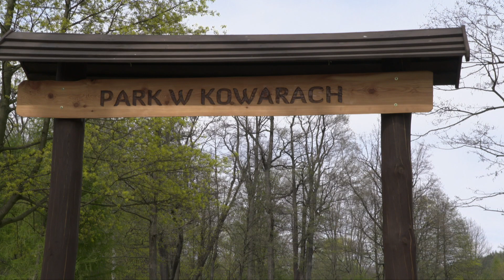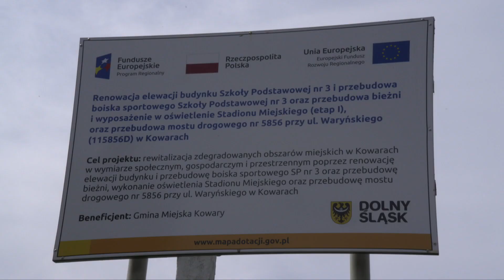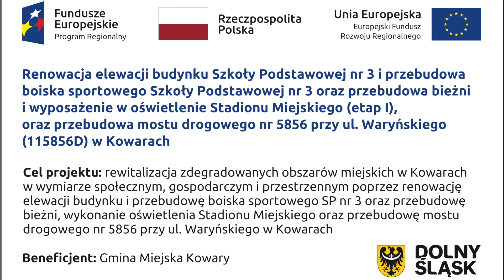Kowary pięknieją!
W Kowarach w ostanim czasie wykonany został szereg inwestycji, jedną z nich jest przebudowa bieżni i jej odwodnienie oraz wykonanie oświetlenia Stadionu Miejskiego.